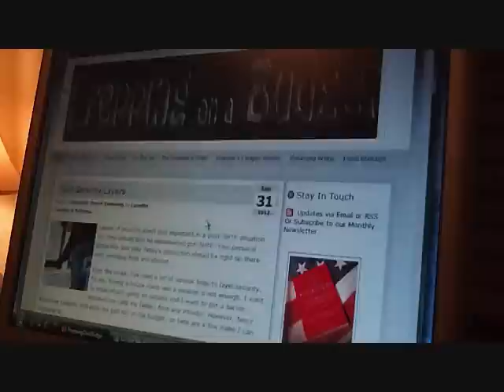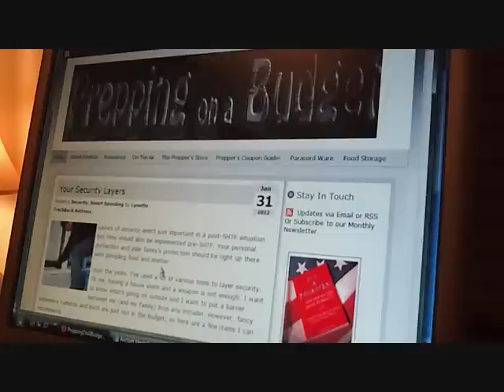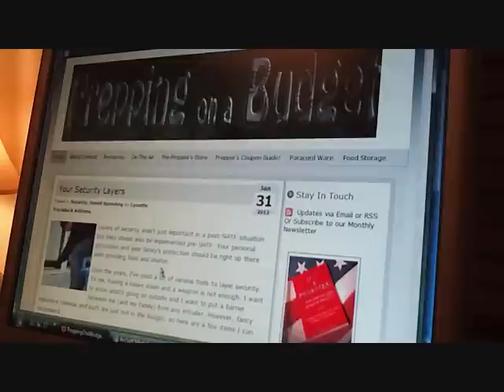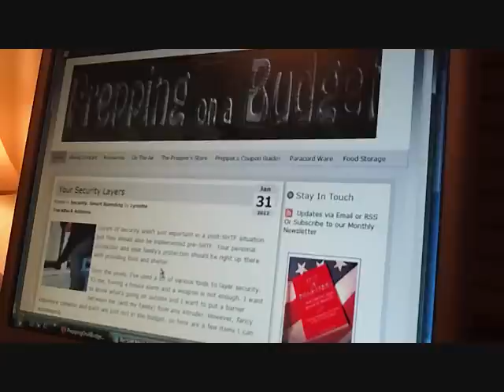Kids, Passwords, and Security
Back in the day... before geo tracking your kids, etc. there were simple steps such as Passwords. They still work today! Password your children, spouse, & family members.